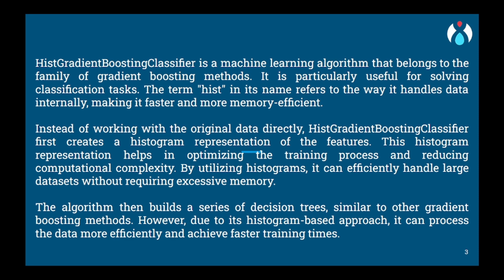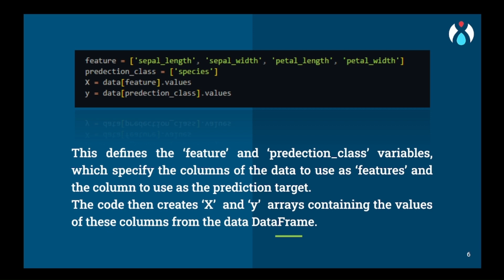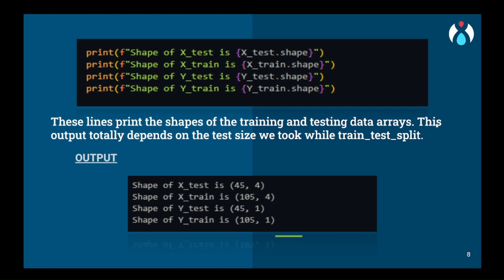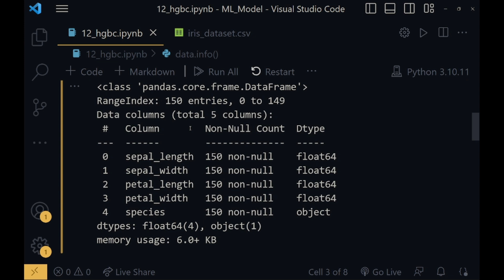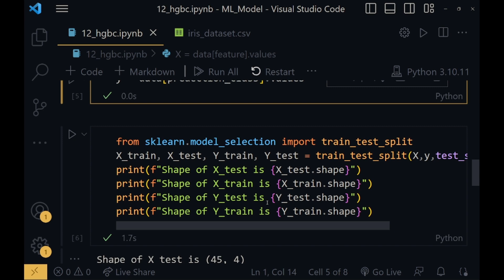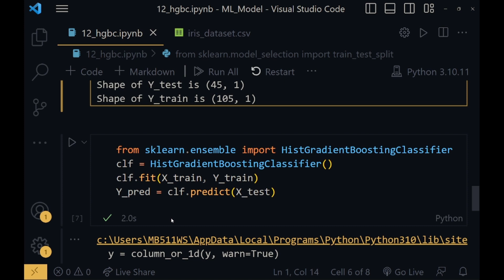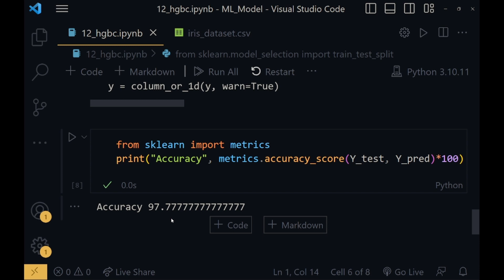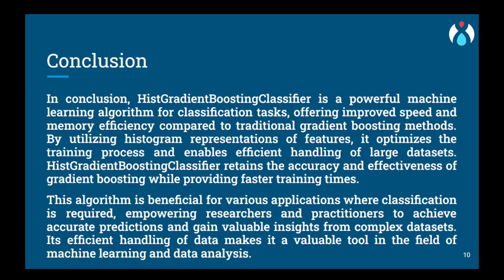HistGradient Boosting Classifier Working and Code EXPLAINED in ENGLISH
Welcome to our YouTube video where we delve into the world of Hist Gradient Boosting Classifier, a powerful machine learning algorithm for classification tasks. If you're eager to enhance your understanding of this cutting-edge technique, you've come to the right place!

In this comprehensive tutorial, we'll explore the fundamentals of Hist Gradient Boosting Classifier and its remarkable performance in handling large datasets efficiently. Hist Gradient Boosting is a variant of Gradient Boosting that leverages histogram-based algorithms for faster and more scalable computations.

Throughout the video, we'll provide you with a step-by-step implementation of Hist Gradient Boosting Classifier in Python. From data preprocessing to model training and evaluation, we'll ensure you gain hands-on experience and confidence in applying this powerful technique to your own projects.

Whether you're a machine learning beginner or an experienced practitioner, this video caters to all levels of expertise. Bursting with real-world examples and practical tips, you'll be well-equipped to excel in your classification endeavors.

Get ready to boost your classification skills with Hist Gradient Boosting Classifier!